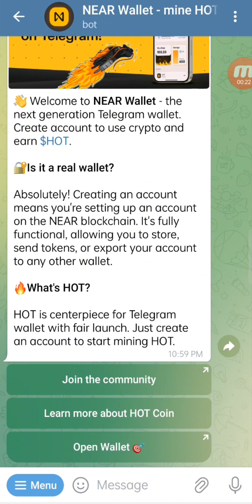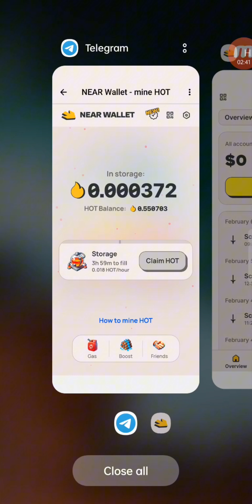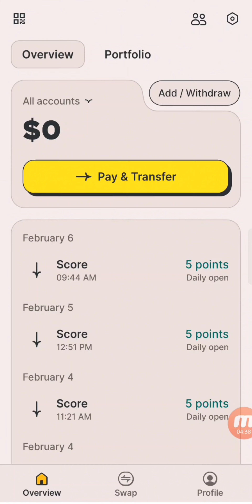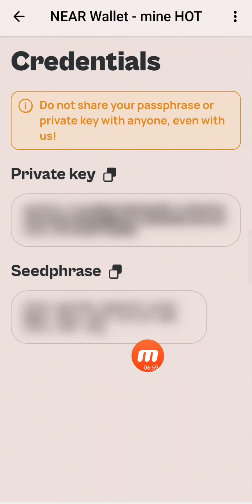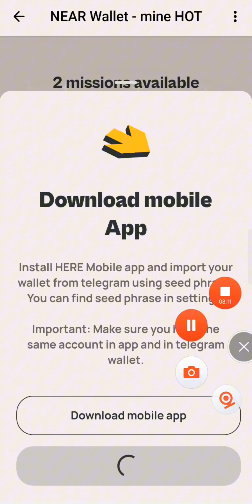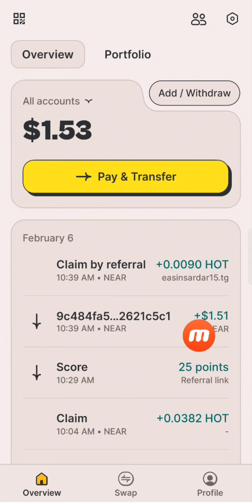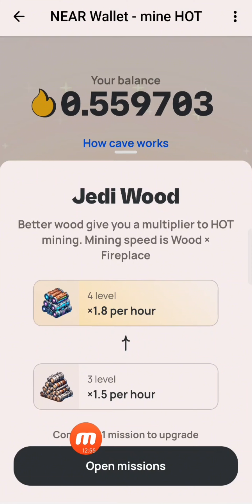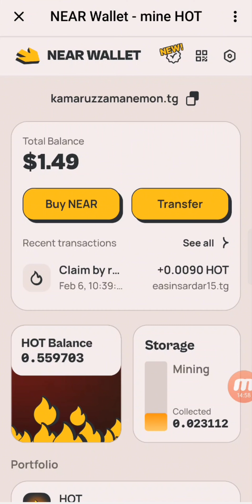Hot Coin Connect with Here Wallet | Wallet Setup Process | Boost Mining Speed | Deposit Near Coin 🔥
how to high speed mining hot coin,
hot coin mining update,
hot coin social task,
Buy NEAR,
Transfer NEAR,
How to buy near coin,
near coin buy and hot coin mining deposit process,
HOT Balance,
HOT Storage,
Boost mining hot coin,
what is gass hot coin mining,
HotCoin Mining,
hot coin update,
new mining app hot coin,
how to joint hot coin mining,
new airdrop,
viral project hot coin,
NEAR Wallet,
how to create near wallet,
hot,
hot coin,
NEAR Protocol,
NEAR,
nera blockchain,
Near Blockchain project,
Binance listed project,
Airdrop,
Giveway offer,
Cryptocurrency,